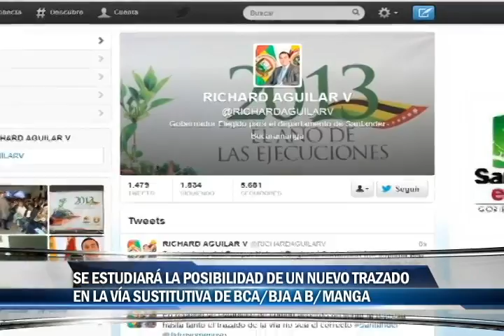Gobernación e Isagen buscaran firma internacional para estudiar viabilidad de la via sustitutiva